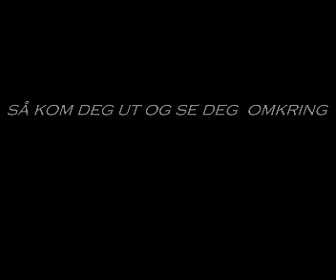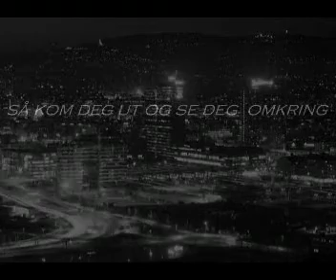Svigermors Drøm - Bortgjemt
Fra cd-singelen "Fri - 3 sanger" (1993)